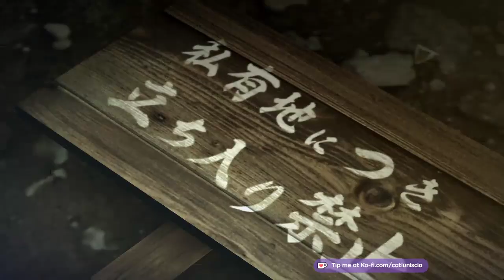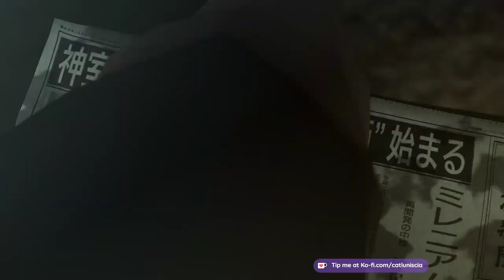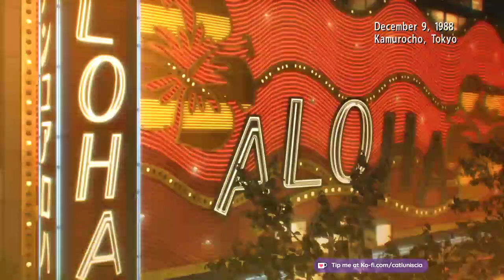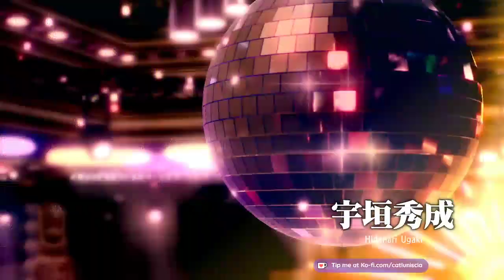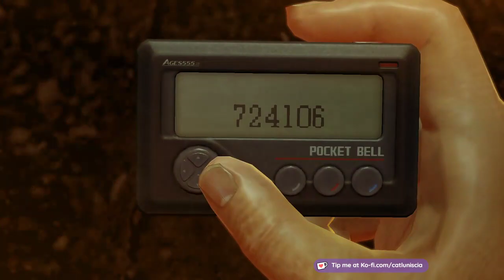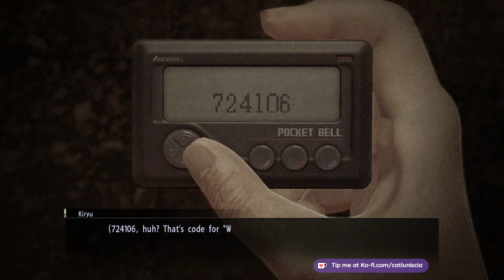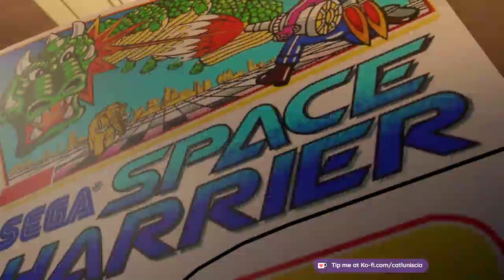Yakuza 0: Ikimashou!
This is were the world renowned soap opera series Yakuza started, let's see if it lives up to its reputation